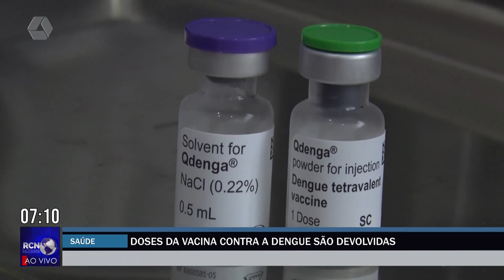Secretaria de Saúde de Três Lagoas devolve doses da vacina contra a dengue